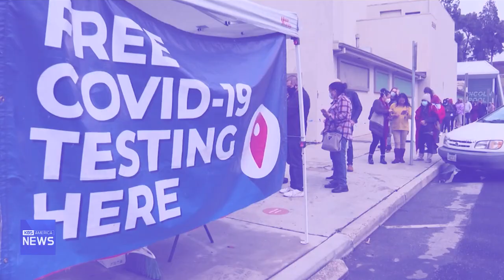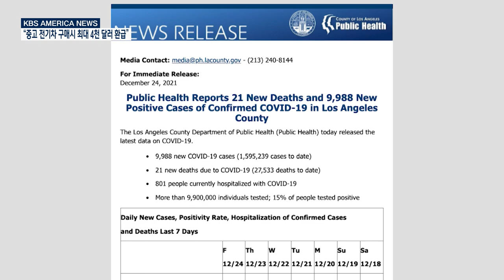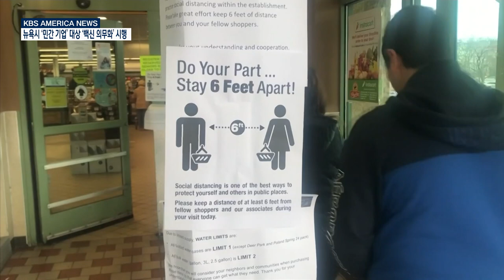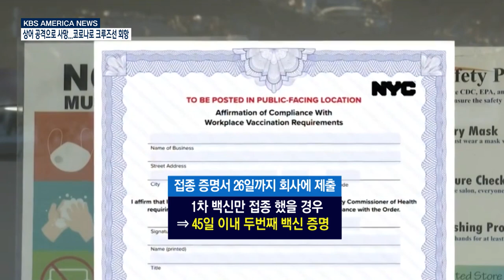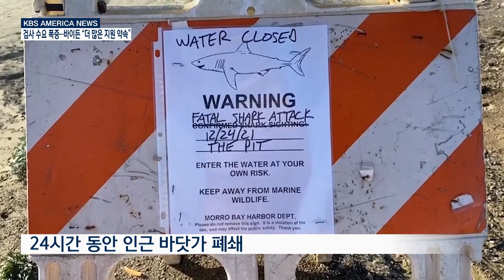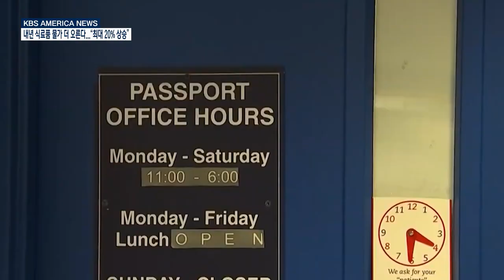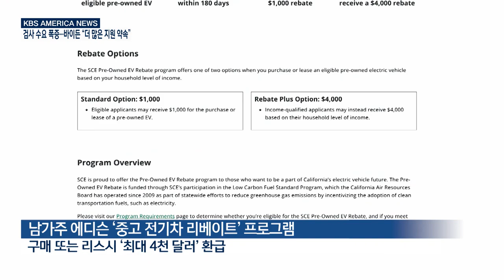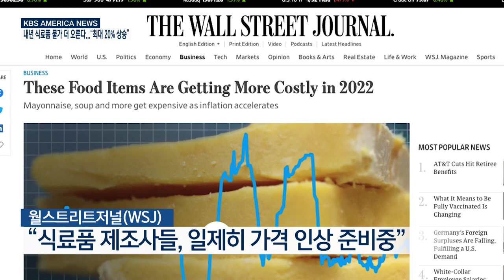12. 27. 21 KBS America News